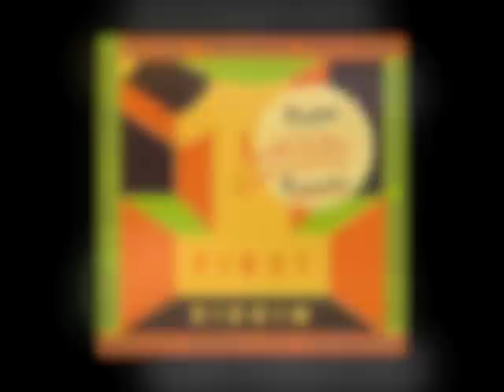MACKA B-JAH RAINBOW [FIRST RIDDIM 2013] ROOTS SURVIVAL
Produced by Damalistik for Roots Survival Records

players of instruments :
Guitars by Bill Casper and Damalistik,
Keys and Programming by Damalistik,
Drums by Sam Gilly, Bass by Djei Gogo,
Sax by Radimo, Trombone by Henry "Matic"
Tenyue aka Buttons
Mix by D&H, Mastered by Cocoman
Artwork by Matthias Muller